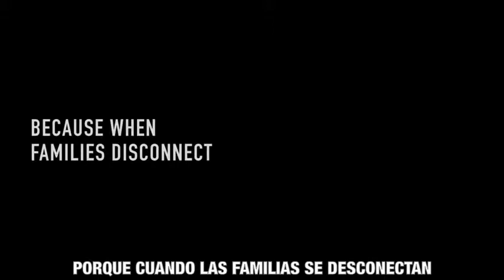La Tecnologia Robo El Tiempo De La Cena